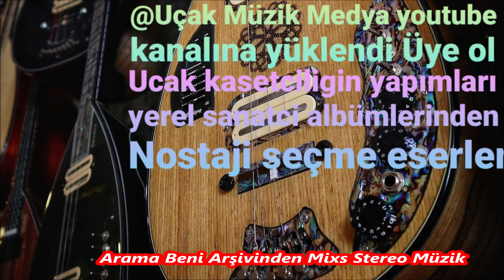Arama Beni Arşivinden Mixs Stereo Müzik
Arama Beni Arşivinden Mixs Stereo Müzik HD Canlı Yayın Cover Yöresel Yerel Sanatcı Sanatcılarımızın Emegine Sağlık Stereo Elektro Bağlama Org Mix Mastering Tonmaister 2024 Şükrü @Uçak Müzik Medya Etiketiyle Yayınlandı